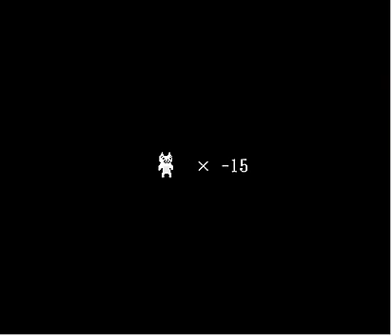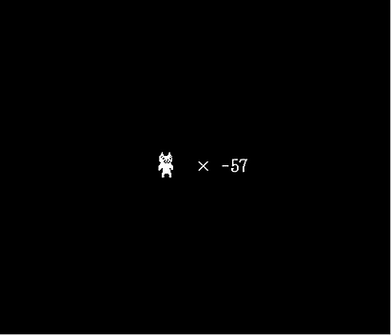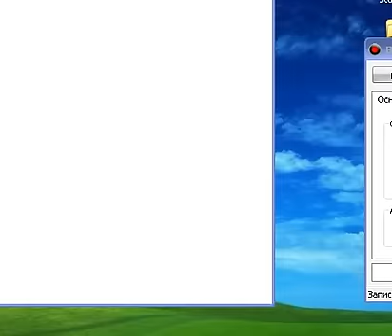Neko mario Дом труба шатал Ааааааааааааааа...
я сашол сумаааааааааааааааааааааааааааааа
у меня после него голова болит не буду играть в него похуй на него завтро будет что нибуть спонойноее и меннее нерррвввввноее